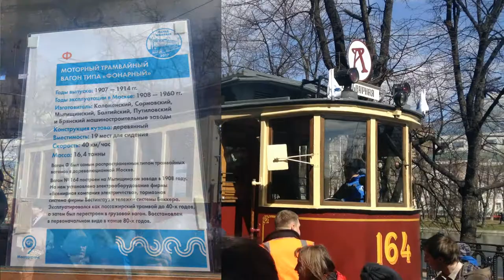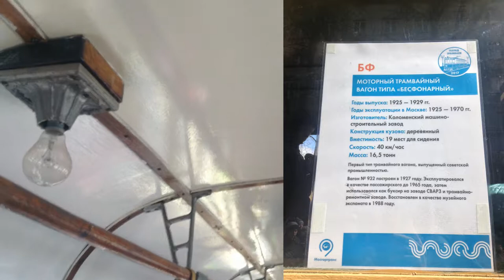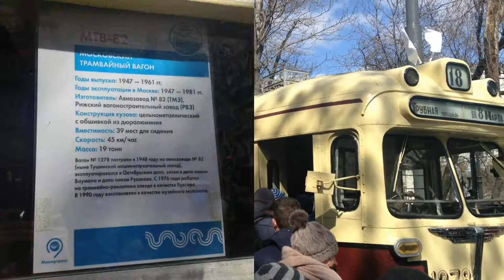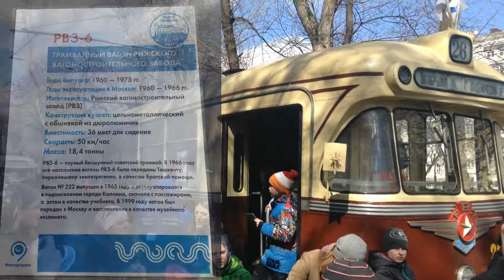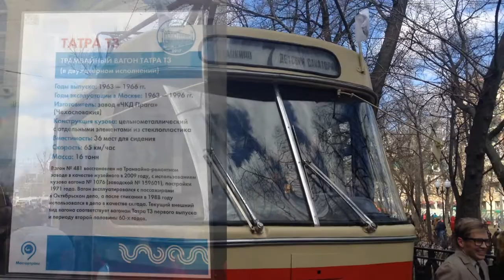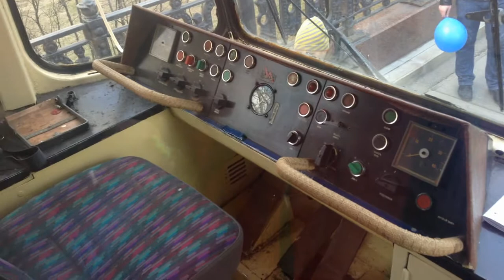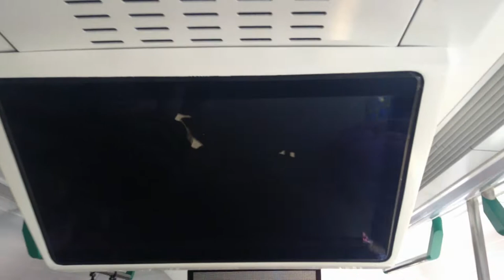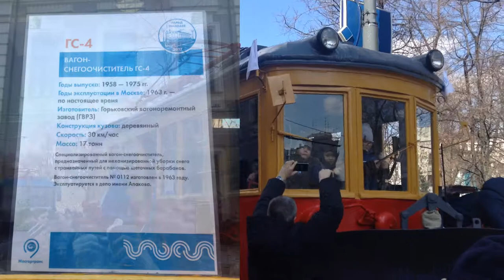🚊ПАРАД ТРАМВАЕВ-2017 (118 лет)🚊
Парад трамваев радует каждую весну, снова на улицах Москвы шагают трамваи, (ранее ходившие, ныне - музейные экспонаты). У каждого трамвая есть своя история. Традиционно парад проходит на Чистопрудном бульваре.

0:00 - Заставка
0:25 - Приветствие, история Московского трамвая
1:41 - Конка
2:44 - Трамвай Ф / прицепной Н
5:08 - Трамвай БФ
6:46 - Трамвай КМ / прицепной КП
10:59 - Трамвай МТВ-82
13:45 - Трамвай РВЗ-6
16:33 - Трамвай Татра Т2
17:55 - Трамвай Татра Т3 (двухдверный вариант)
20:06 - Трамвай Татра Т6Б5
22:06 - Трамвай Татра Т7Б5
24:00 - Трамвай ЛМ-2000
25:40 - НОВИНКА: Трамвай "Витязь-М"
28:08 - Служебный трамвай "Вагон-вышка"
28:26 - Служебный трамвай "Вагон-рельсотранспортёр"
29:21 - Служебный трамвай "Вагон-снегоочиститель"
30:06 - НОВИНКА: Служебный трамвай "Вагон-снегоочиститель "РОСТ"
30:56 - Завершение